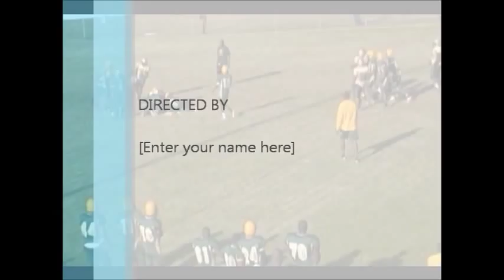James Rooks Frayser High 2011 Film 1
6'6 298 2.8 GPA Frayser High Memphis, TN